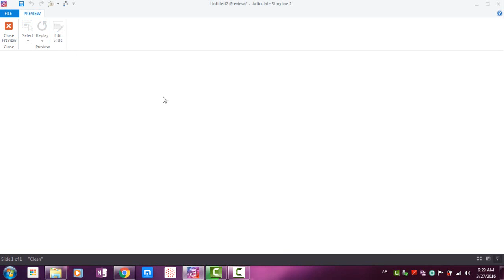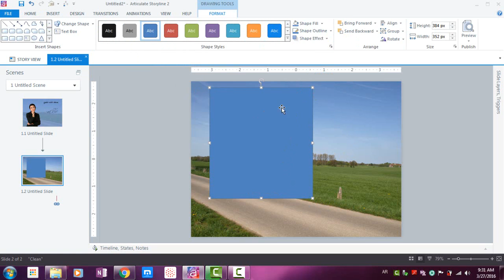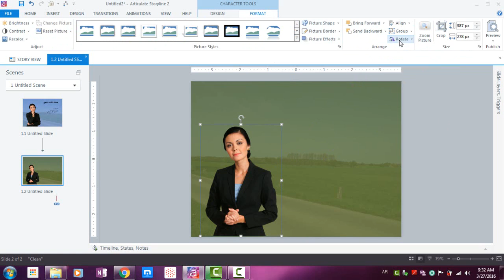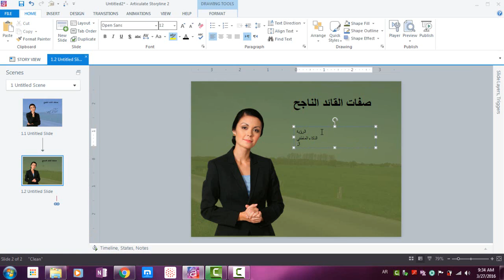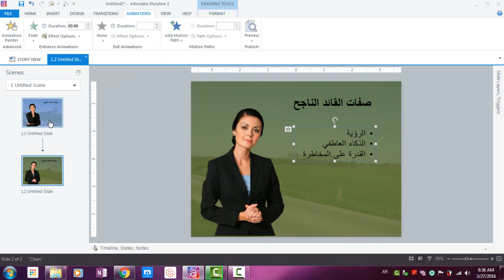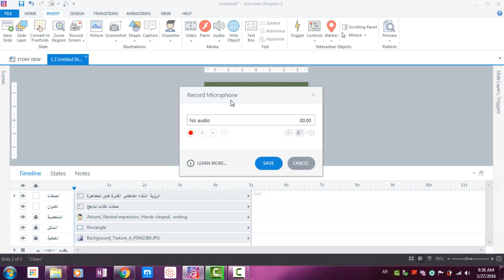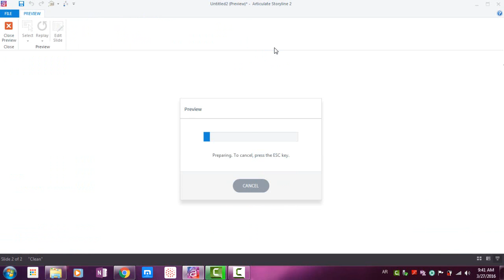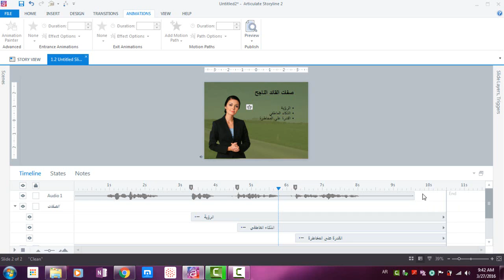85 Sync Animation With Audio